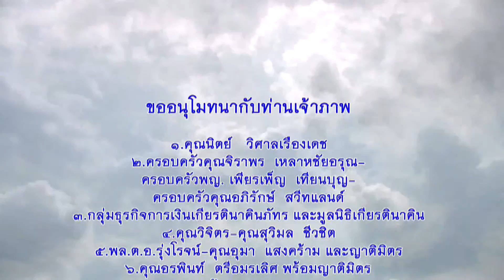พระอธิการครรชิต อกิญจโณ "ทบทวนการปฏิบัติ"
หลักสูตร "กลับมารู้สึกตัว"
โดย พระอธิการครรชิต อกิญจโน  เจ้าอาวาสวัดป่าสันติธรรม จ.ชัยภูมิ